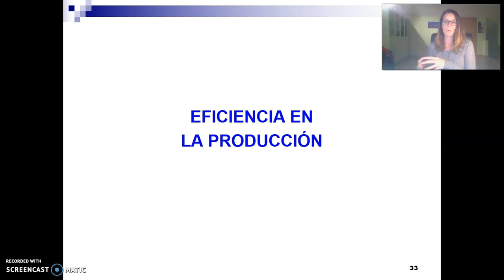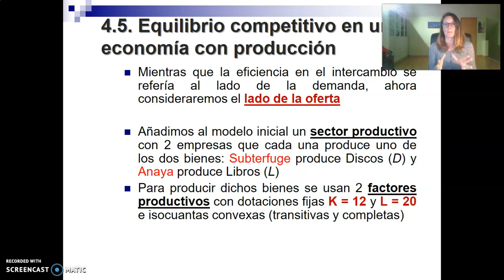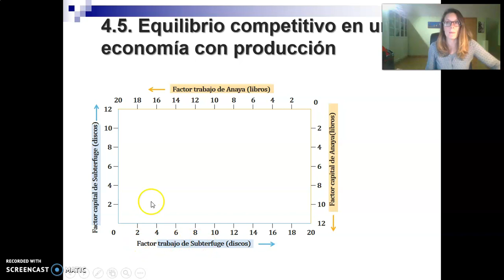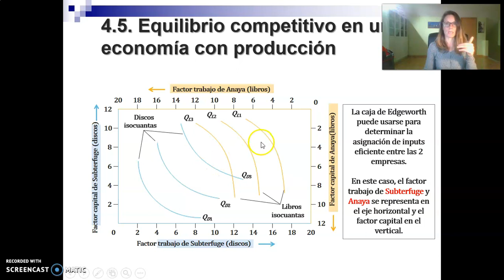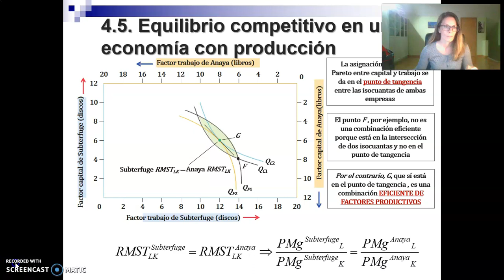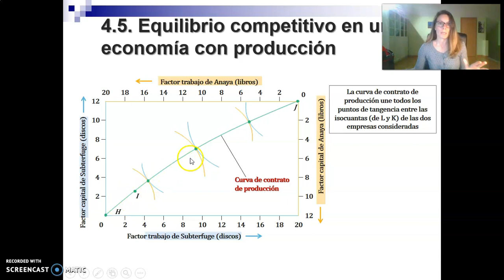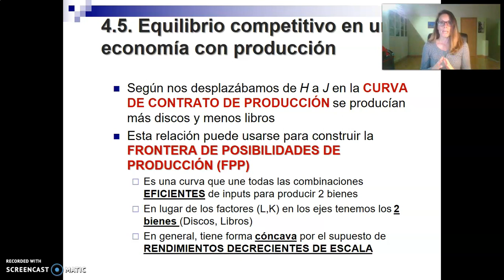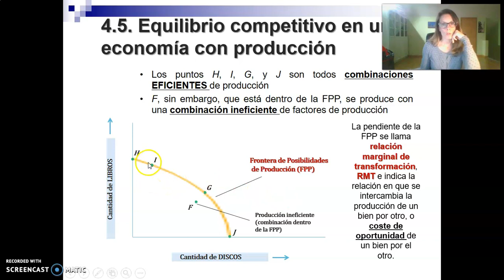Tema 4 - Video 6